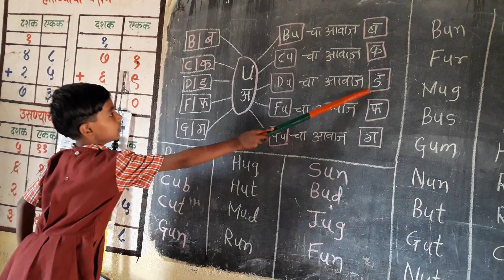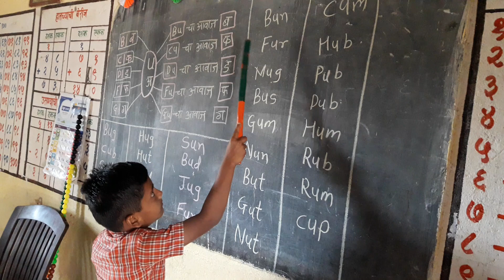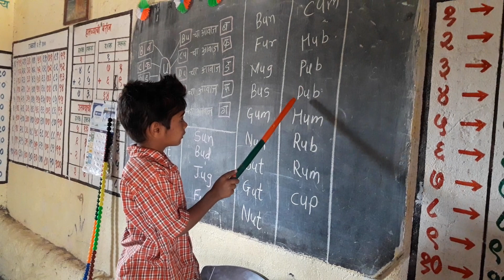U चा आवाज आणि U स्वर असणारे शब्द सराव..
Some more activity...